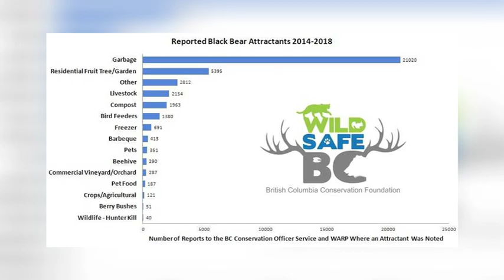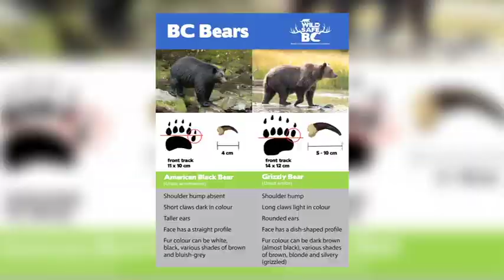Bear sightings in the region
Bears have emerged from hibernation, and there have been multiple reports of sightings in the region.

CJDC’s Laura Krause explains how you can prevent bears from being attracted to your property, and what you should do if you encounter one.